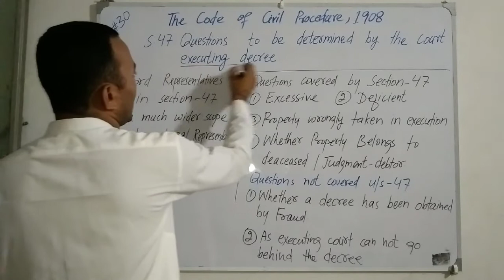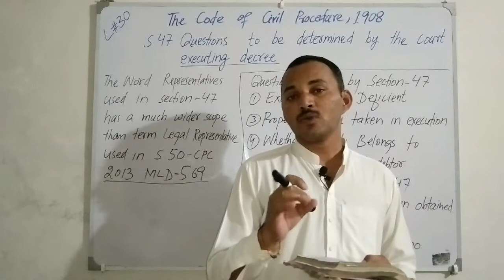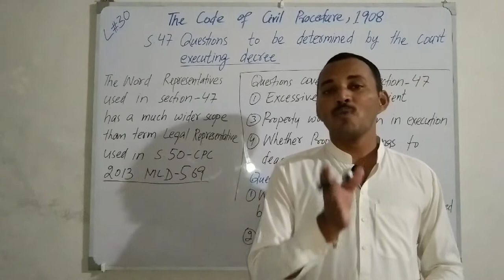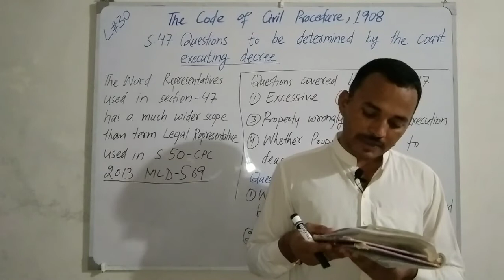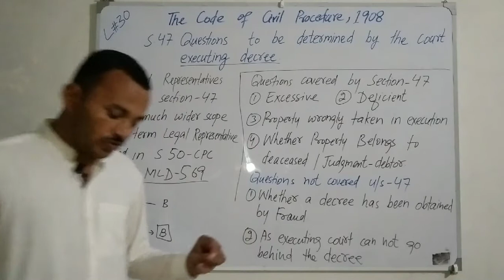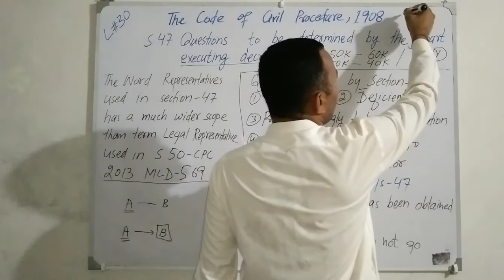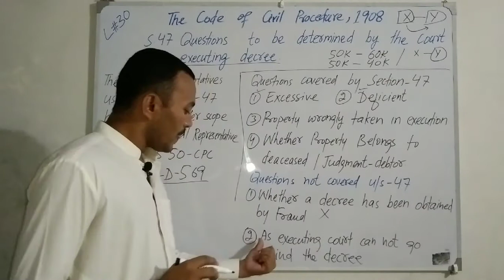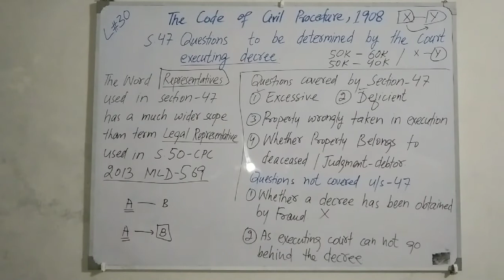CPC#30 Section 47 | Questions to be determined by the court executing decree | By Sir Arjun Advocate